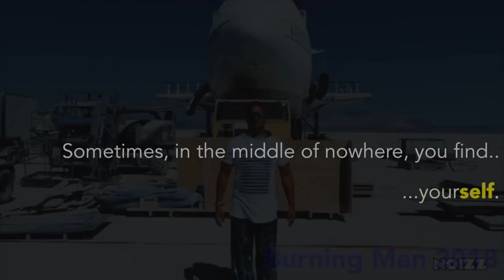Burning Man 2018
"Sometimes you find yourself in the middle of nowhere.
Sometimes, in the middle of nowhere, you find yourself."

My 6th journey home to the Playa, where strangers became new friends, and old friends became family.

From build to exodus, here is a recap of this year's 2-week experience at Burning Man through my eyes, as "Chief Fluffer" for Big Imagination camp, and Swing City.
Music tracks include:
- R3hab: Samurai (Go Hard)
- Zhu & Nero: Dreams
- Disturbed: The Sound of Silence